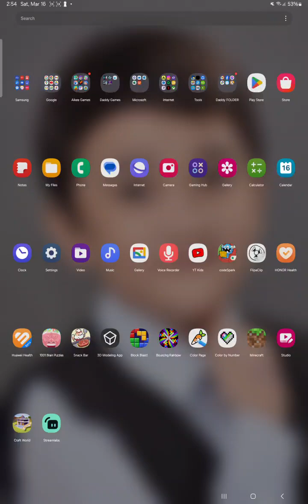Episode 1: Building Ocean Park but Minecraft!